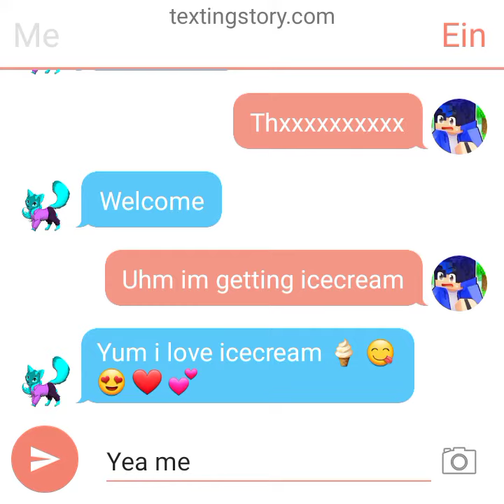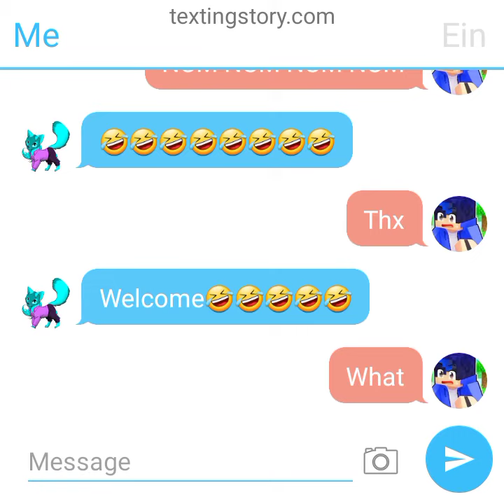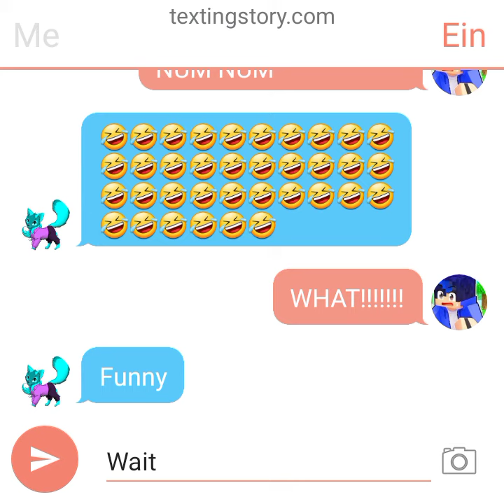texting ein abt her crsh and he eat this 🍣 so funny abt her